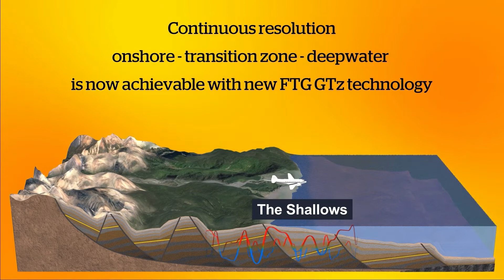Bell Geospace Transition Zone Exploration Data Acquisition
The addition of a GTz gravimeter aboard Bell Geospace aircraft means that operators can now acquire a constant, continous data set from onshore to deepwater. The combination of FTG and GTz provides reliable, high resolution data set which is otherwise challenging to provide in this situation. Acquiring for Gravity Gradiometry and Magnetic data by aircraft is entirely passive, meaning sensitive wildlife in coastal regions are unaffected by the exploration activities.